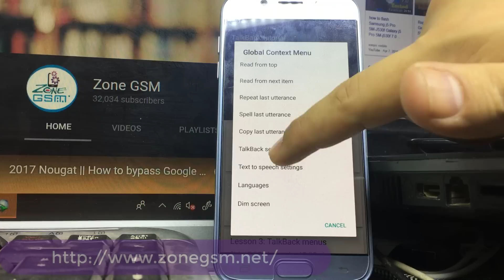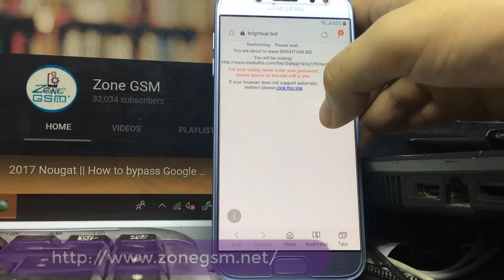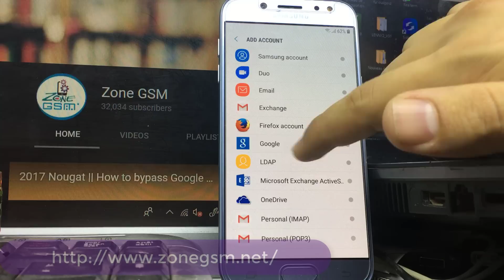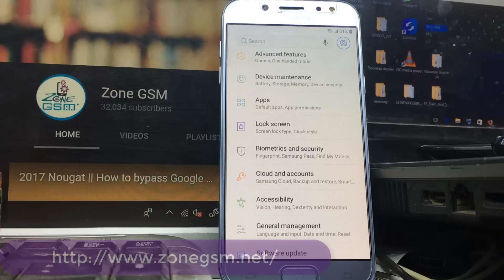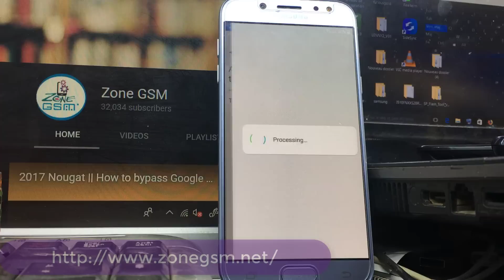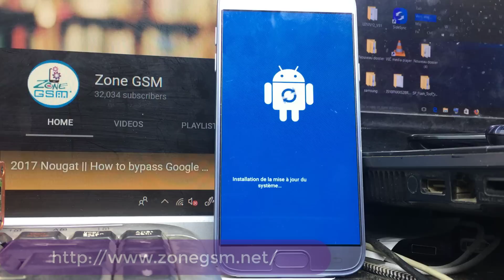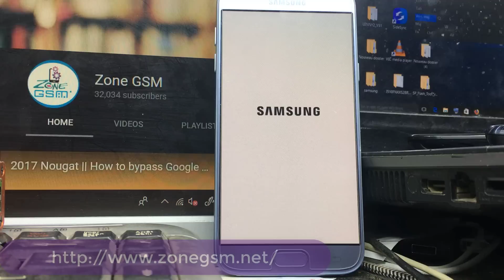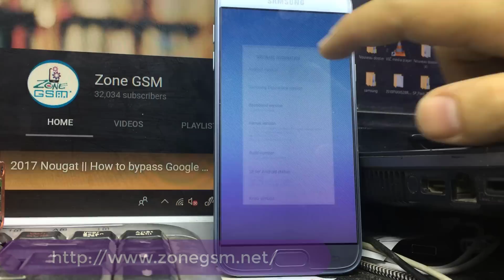new method 2019 Bypass Google Account Samsung J5 Pro | J530Y/DS Android – 8.0 Oreo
Bypass Google Account Samsung J5 Pro | J5 2017 | J530F/DS | J530Y/DS Android – 8.0 Oreo Remove FRP
FRP 2018 SAMSUNG GALAXY J3/J5/J7 PRO 2017 BYPASS GOOGLE ACCOUNT LAST UPDATE